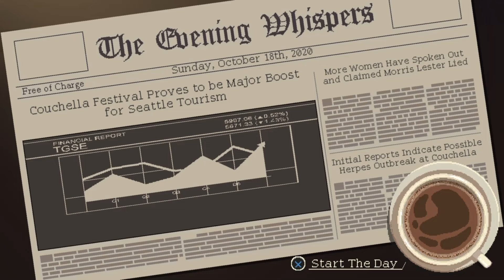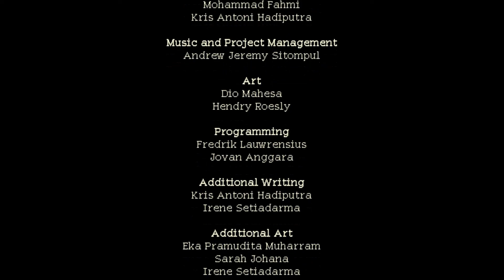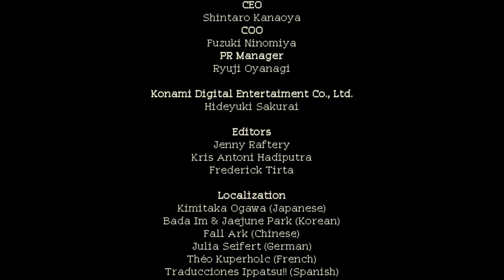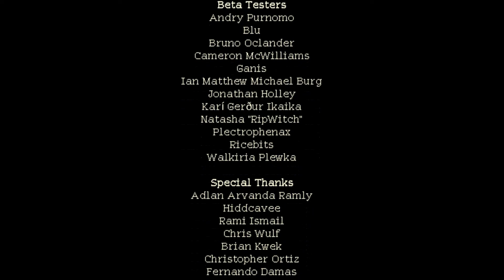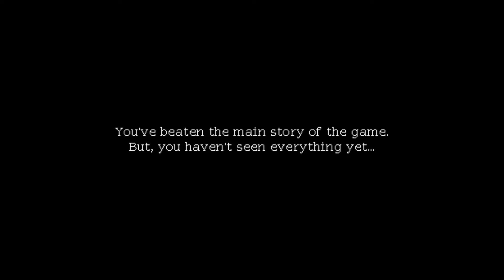The End | Coffee Talk | Part 4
The game follows a barista who is the owner and sole employee of Coffee Talk, the eponymous coffee shop, which is located in Seattle, Washington, in a fantasy version of the real world populated by a broad variety of fantasy races, such as elves, orcs, mermaids, and others.